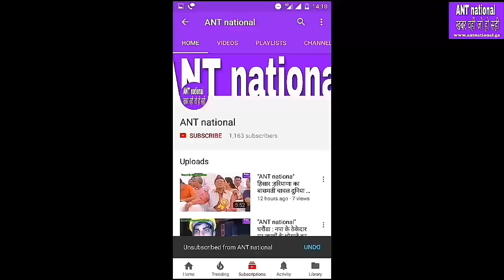टोहाना : 8 फिट लंबी नागिन निज़ी स्कूल के सौचालय में मिली,बच्चो ओर अध्यापकों में खौफ़,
"ANT national" खबर वही जो हो सही,टोहाना : 8_फिट_लंबी_नागिन निज़ी स्कूल के सौचालय में मिली,बच्चो ओर अध्यापकों में
गांव_पिरथला के नीजी स्कूल के शौचालय में घुसा लगभग 8 फीट लंबा सांप,स्कूल स्टाफ व बच्चों में दहशत का माहौल, स्कूल_स्टाफ ने इसकी जानकारी वन्यजीव रक्षा_विभाग को दी, सुचना मिलते ही डा. गोपी_राम मौके पर पहुंचे व कड़ी मुश्क्त के बाद सांप को वंहा से निकालकर सुरक्षित स्थान पर पहुंचाया।
डाक्टर गोपी राम के मुताबिक यह नागिन थी इस मौसम में यह अंडें देने के लिए ऐसे स्थान तलाशती है इस अवस्था में नागिन अधिक आर्कमणकारी होती है किसी को भ्ज्ञी चोट पहुंचा सकती है।